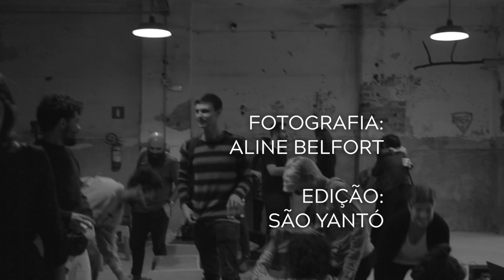São Yantó & Chicão - Leite (Vila Itororó)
Trecho do show do duo do cantor São Yantó com o pianista Chicão.
Gravado em maio de 2017.

Fotografia: Aline Belfort
Edição: São Yantó

Agradecimentos:
Vila Itororó Canteiro Aberto
Grupo NUA
VIEW01